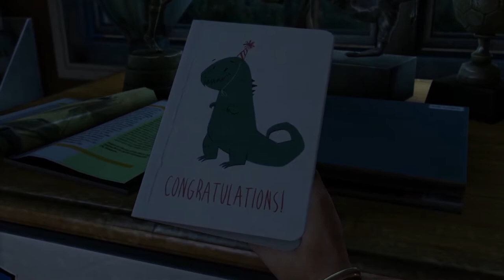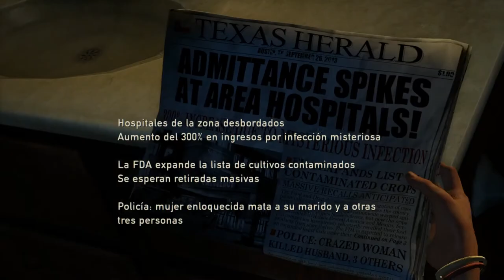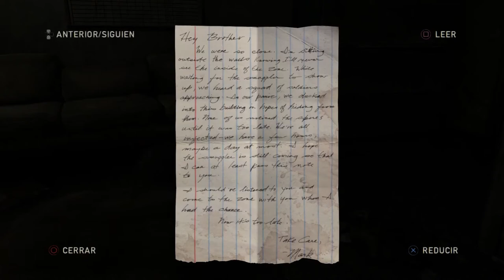Se atrasó el The last of us 2, juguemos el primer The last of us | Un mundo en cuarentena